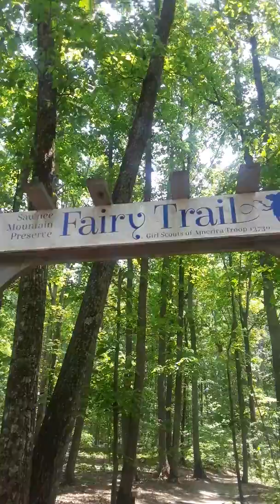Libations at Forsyth County park